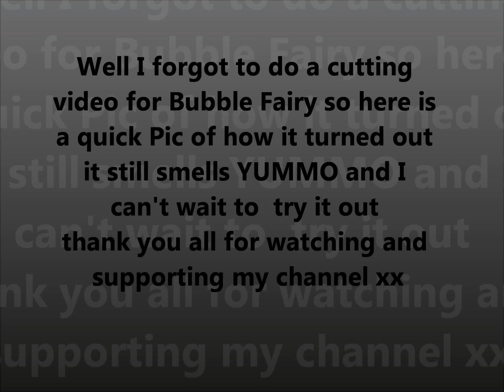Cut picture of Bubble Fairy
I cut the soap and forgot to do a video lol see been to long away from YouTube xx